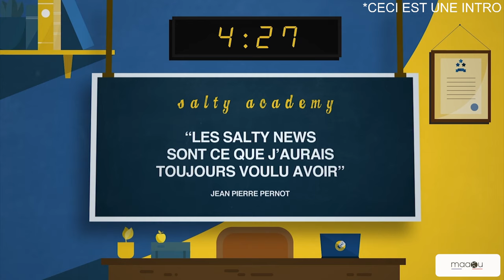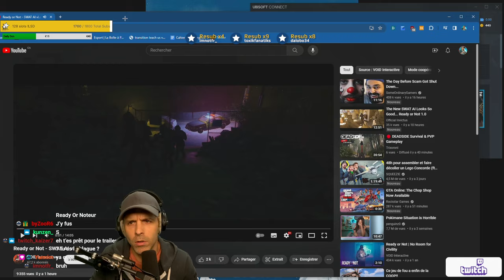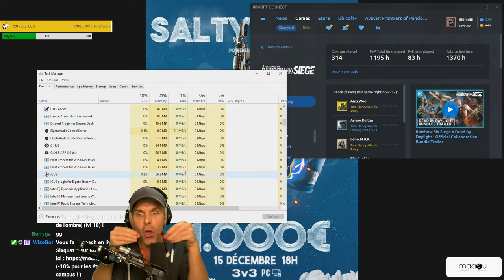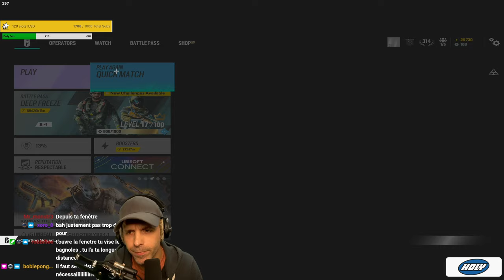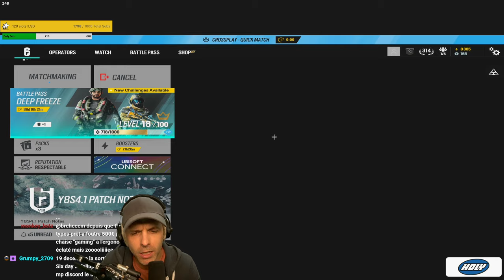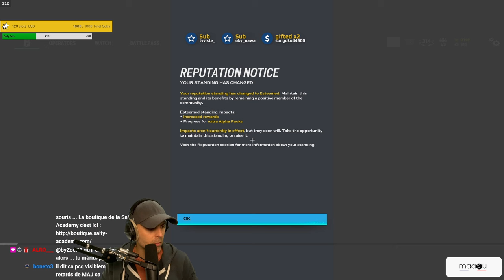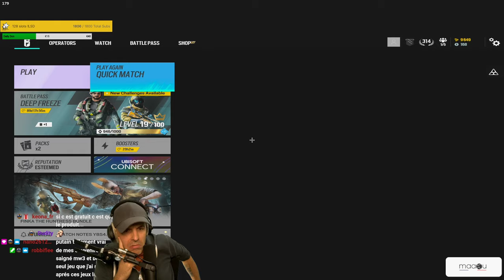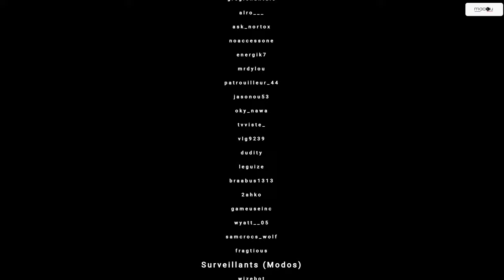VOD 🎓 Je rage sur la NEW SAISON